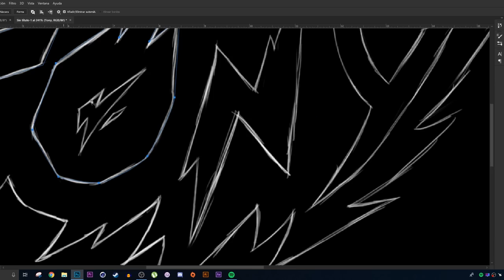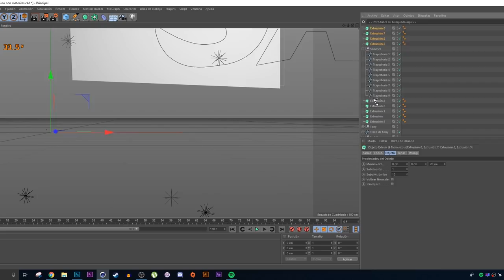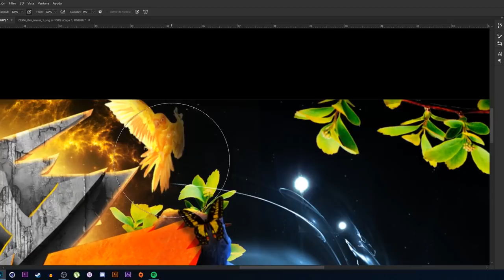SPEED ART - BANNER FOR TONY SANCHEZ - Erlanz